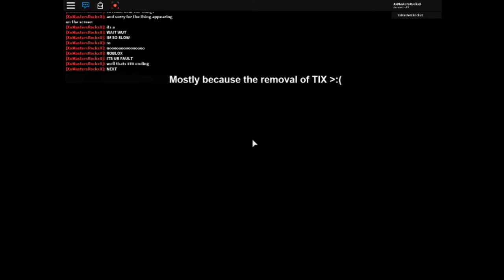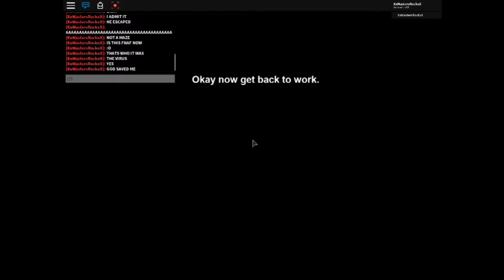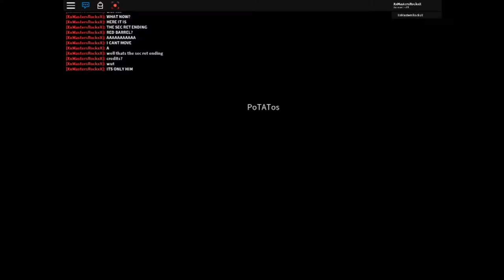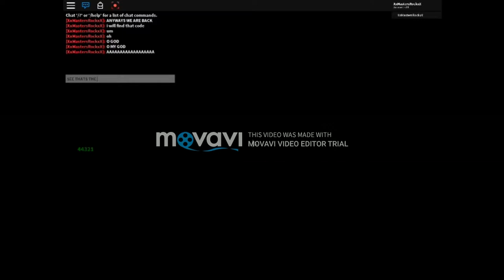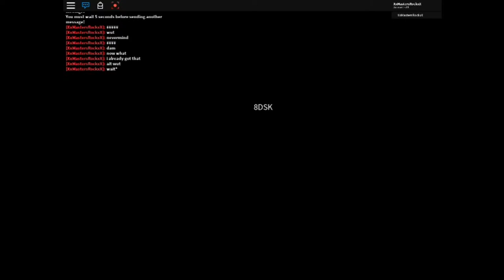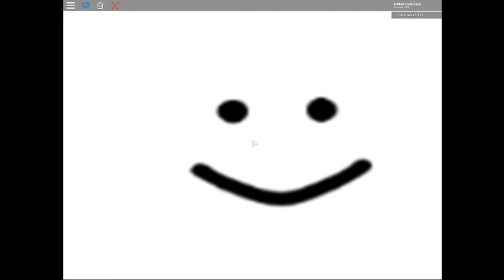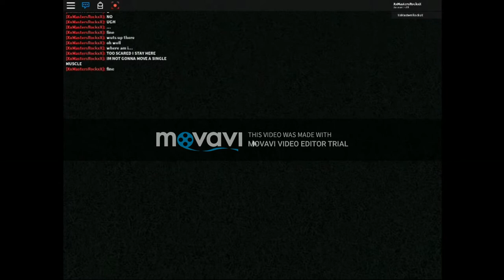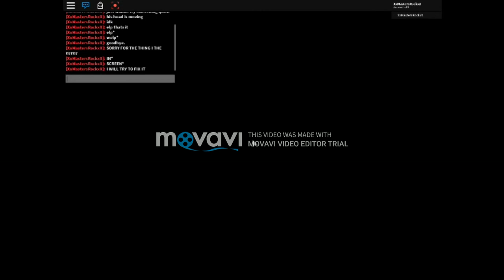PARTY.exe - A Short Roblox Movie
Hope you enjoy it! Sorry for the thing covering the screen. Gonna remove that after I get prenium.